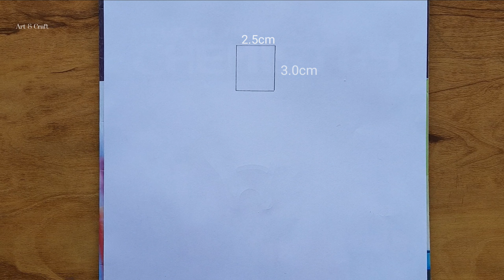How to draw a girl with lehenga / girl drawing / how to draw a girl in beautiful traditional dress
How to draw a girl easily 💞

girl drawing vs boys drawing,

5  drawing,
girl drawing and painting,
girl drawing asmr,
girl drawing aesthetic,